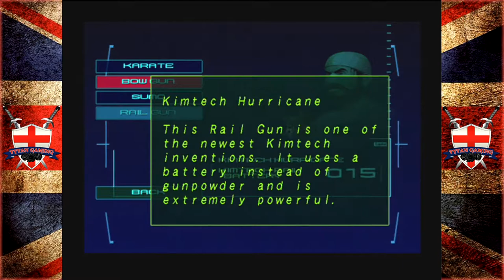Tytan RE-Play's | Blue Stinger | #6 "Rats & killer Fish"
My PC:
-CPU: AMD Ryzen 3700x
-RAM: 16GB Corsair Vengeance RGB @3600Mhz
-MB: MSI MPG X570 Gaming Pro Carbon WIFI
-GPU: Nvidia GTX 1060 6Gb
-SSD 1: Samsung 860 Evo 250Gb
-SSD 2: Samsung 860 Evo 500Gb
-HDD 1: WD Blue 1Tb
-Case: Corsair Obsidian D500
-Keyboard: Corsair K95 RGB Platinum
-Mouse: Corsair Scimitar RGB
-Mic: Rode MT USB
-Cam: Logitech 920
-Headset: Corsair HS50